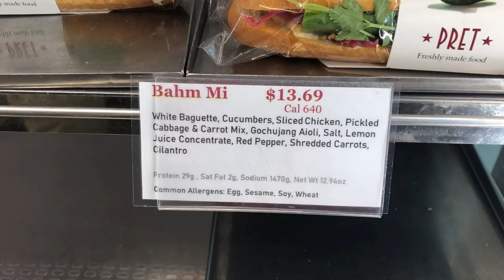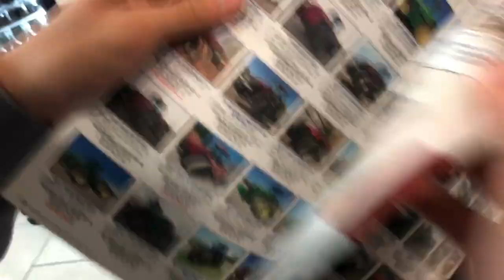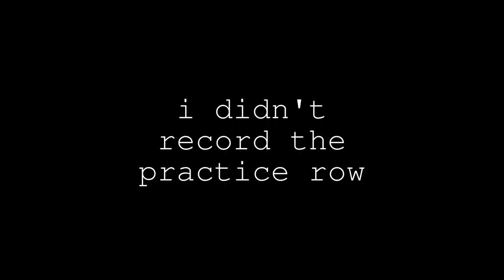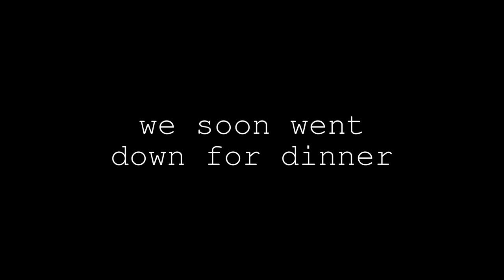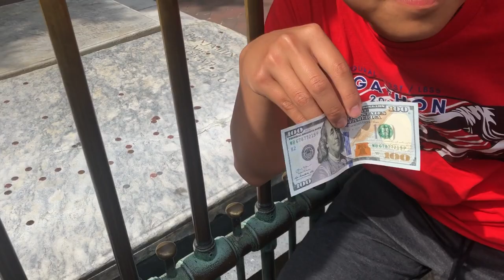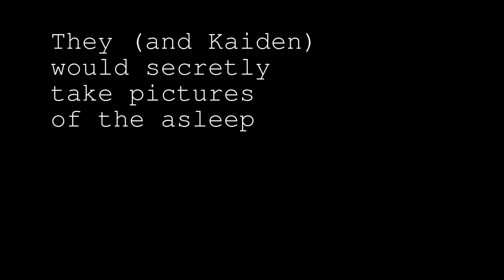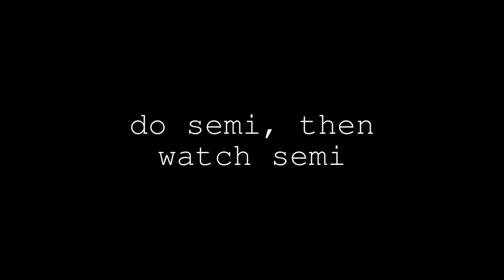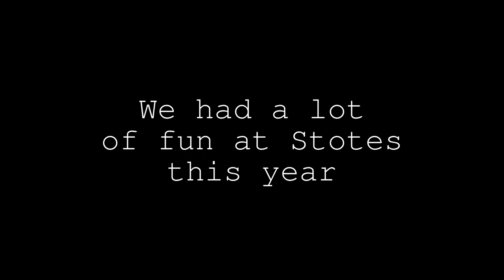2023 Stotesbury Cup Regatta Vlog - Thomas Jefferson Crew Men's Second Eight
stotes was really fun this year, made it to semis and was a good way to wrap up the 2023 season